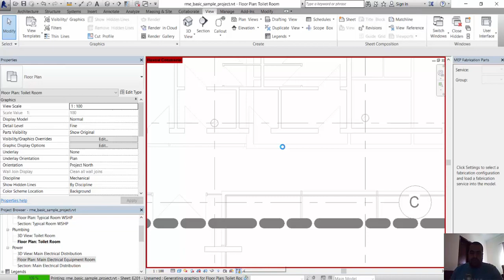Reveal Constraints mode 52